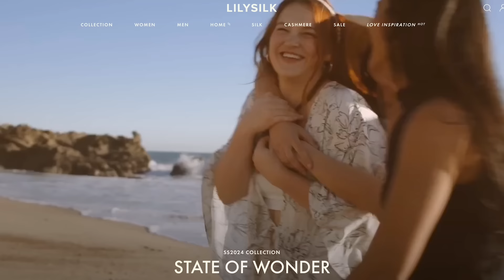Favoriti JAR 2024 | TinaNaté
↓ Pre viac informácií kliknite "Zobraziť viac" alebo “Show more” ↓

Vitajte na mojom YouTube kanáli!

Spomenuté kúsky LILYSILK:
Získajte zľavu 20% na celej stránke LILYSILK s kódom: Tina20

K18 nájdete aj u ofic. distribútora pre SK a CZ tu
L'oréal Paris Ceruzka Na Obočie Infallible Brows 24h Micro Precision - 3.0 Brunette, 1 Ks

Spomentutá zábava:
seriál New Girl
filmy Dune Part Two, The Zone of Interest, American Fiction